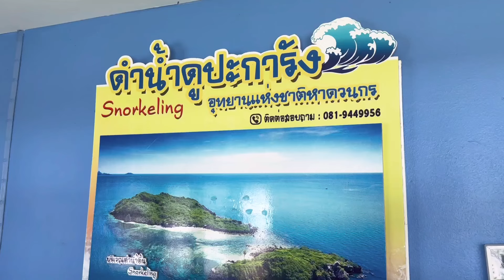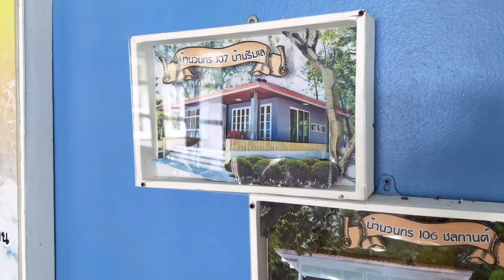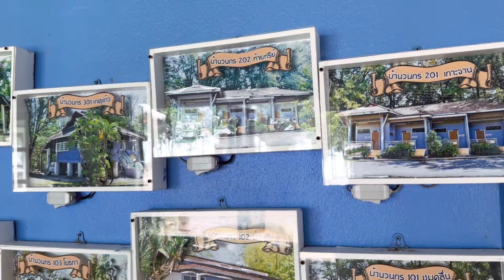หาดวนกร หน้าฝน มิ.ย.2024 รีวิวบ้านพักอุทยาน คืนละ700